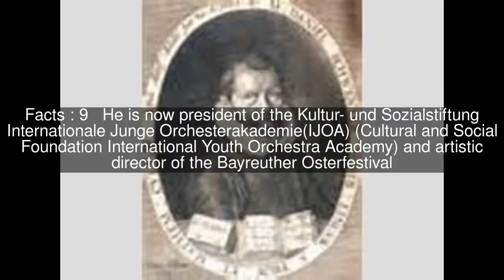Ulrich S. Schubert Top #12 Facts